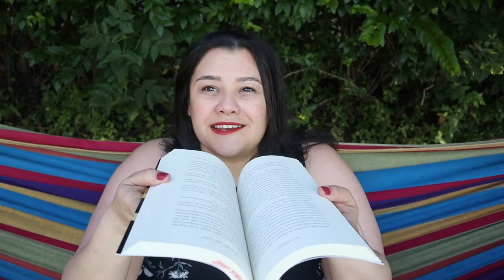Reading Habits Book Tag/ 🔍 MYSTERY MONDAY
02/08/2021 📚 This video I answer the questions to the Reading Habits book tag! I saw this video on Nakia’s channel (you should check it out!) and thought I would jump on the fun!

🌐 Andy’s store

🕐 Time stamps:

00:00  Intro
02:07 Question 1:  Do you have a certain place at home for reading?
03:06  Question 2: Bookmark or random piece of paper?
04:09  Question 3: Can you just stop reading or do you have to stop after a chapter/certain amount of pages?
05:35  Question 4: Do you eat or drink while reading?
06:09  Question 5: Multitasking: music or tv while reading?
07:52  Question 6: One book at a time or several at once?
09:30  Question 7: Reading at home or everywhere?
10:51  Question 8: Reading out loud or silently in your head?
11:02  Question 9: Do you read ahead or ever skip pages?
12:06  Question 10: Breaking the spine or keeping it new?
12:54  Question 11: Do you write in your books?
16:02  Outro

*Book Outlet Canada ($10 off your first order of $25 or more with link)

*Scribd Books, audiobooks, and more (Join now and get 2 months free with link)